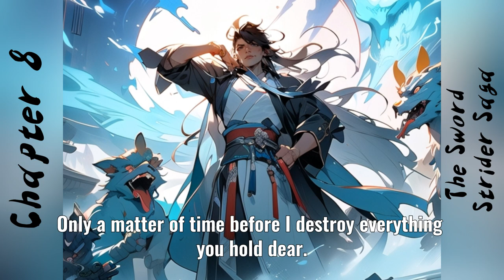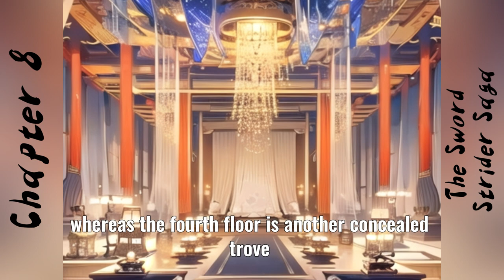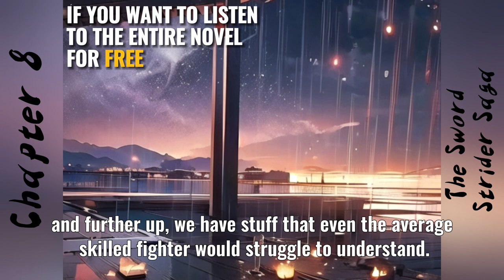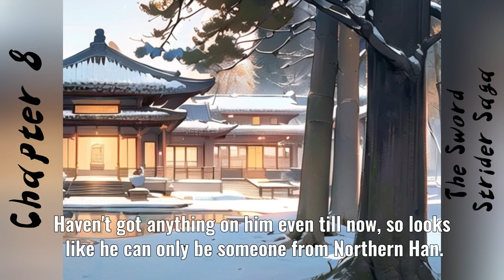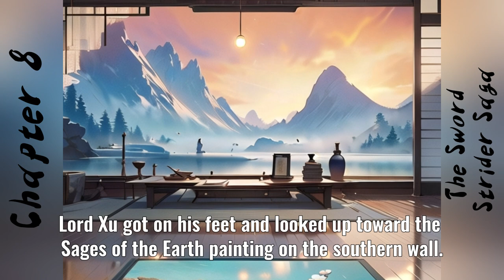First Fruits| Free Audiobook | Chapter 8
🔴Real-time Listening🔴
👋Welcome to Vdus FM, your new go-to audiobook channel! Dive into captivating stories, mysteries, and literary gems with us. Whether you're commuting or unwinding, Vdus FM is here to be your anytime, anywhere companion. Thanks for tuning in – Vdus FM, 👐where every moment is a story waiting to unfold!

✨Highlight Scene:
00:00:00
00:00:00
00:00:00
00:00:00
00:00:00

👉️Brief Introduction:
To evade the role of being Princess Sui Zhu's son-in-law, the heir of the North Lang family, Xu Fengnian, cast aside his luxurious attire and ventured into the martial world. Three years later, he resolved not to follow his father's plan, refusing to take the helm of North Lang, as it meant becoming a heartless autocrat. However, after facing the hardships of life and the sacrifices of loved ones, he made a firm decision to be a North Lang king entirely different from his father.
Diligently honing his martial skills, he became a warrior, leading a trusted group to roam the martial world and defy the dictates of fate. In the end, he successfully became a qualified successor to the North Lang king, earning respect through unwavering determination and courage.